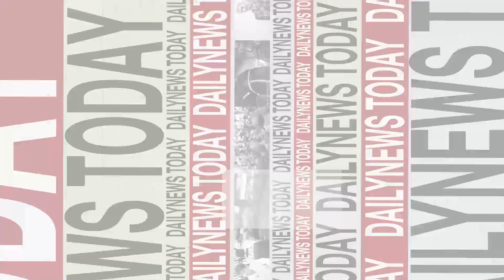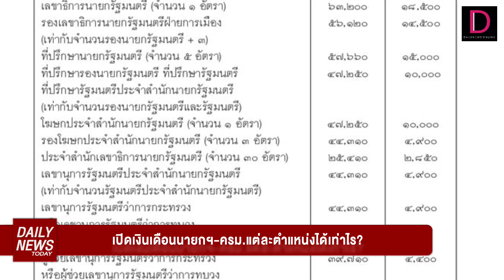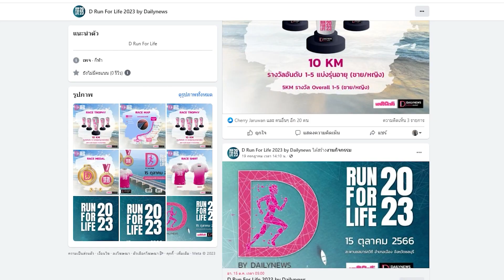เปิดเงินเดือนนายกฯ-ครม.แต่ละตำแหน่งได้เท่าไร? | DAILYNEWSTODAY เดลินิวส์ 05/09/66